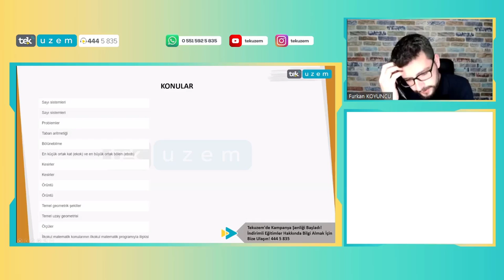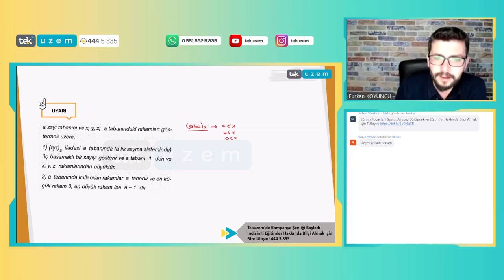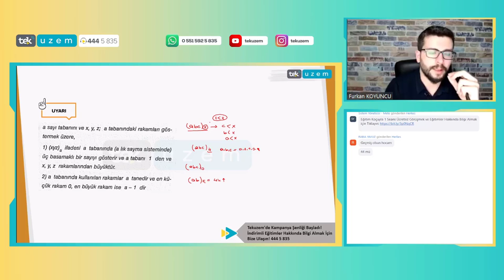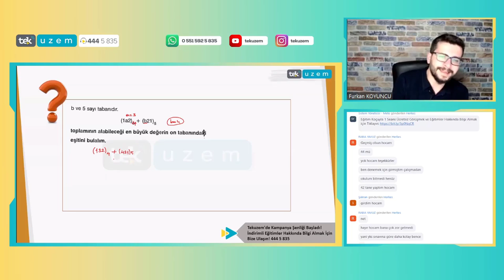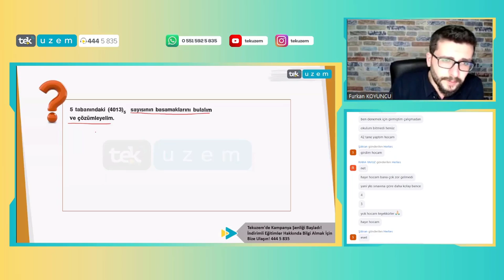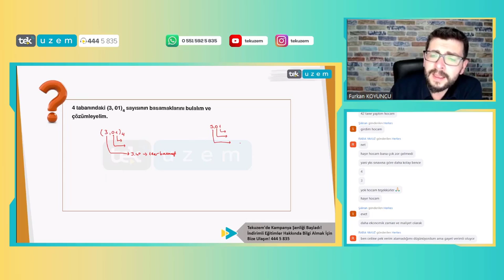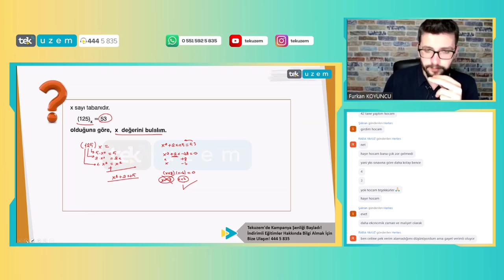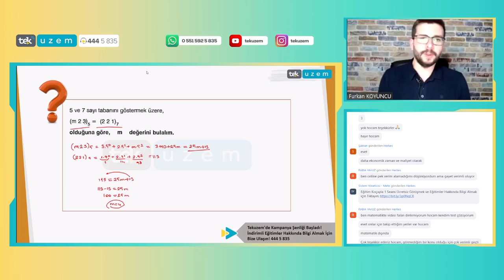2023 ÖABT Sınıf Öğretmenliğinde Kesin Çıkar! / Matematik "Taban Aritmetiği" /